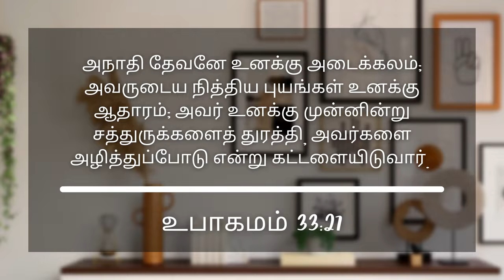எதிரியை எப்படி துரத்துவது